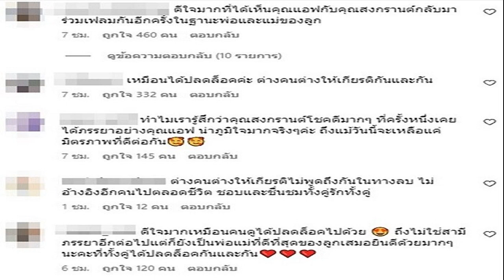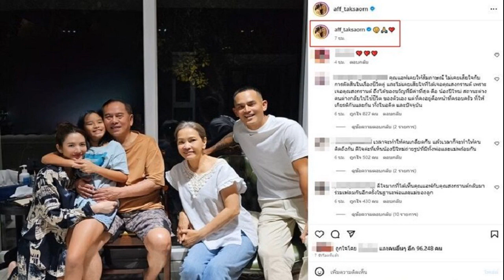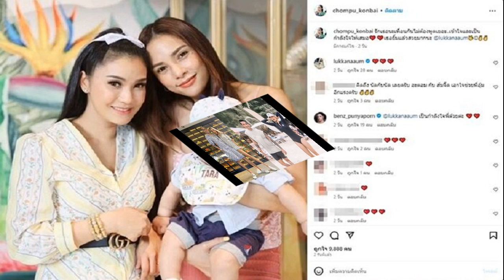บทบรรณาธิการ ขจัดสุญญากาศ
ความไม่แน่นอนเกี่ยวกับการจัดตั้งรัฐบาลใหม่กำลังสร้างความวิตกกังวลให้ทั้งภาคประชาชนและภาคธุรกิจ

แม้ประเทศจะผ่านเลือกตั้งมานานเกือบ 3 เดือน แต่ก็มีเหตุการณ์ทางการเมืองเกิดขึ้นหลายอย่าง เป็นสัญญาณบ่งชี้ว่าการจัดตั้งรัฐบาลของพรรคผู้ชนะเลือกตั้ง ที่ต่อมาได้เปลี่ยนมือจากพรรคอันดับ 1 มาเป็นพรรคอันดับ 2 ซึ่งอยู่ระหว่างการรวบรวมเสียงสนับสนุนจาก สส. และสว. ก็ยังไม่สามารถกระทำให้สำเร็จโดยง่าย
กระบวนการโหวตตั้งนายกรัฐมนตรีในที่ประชุมร่วมรัฐสภา ถูกเลื่อนออกไปถึง 3 ครั้ง
สะท้อนได้ว่า ปัญหาการจัดตั้งรัฐบาลมีความยุ่งยากซับซ้อนเกินกว่าสังคมคาดคิด
การจัดตั้งรัฐบาลที่ใช้เวลานานเกินกว่าที่ควรจะเป็น ส่งผลให้ประเทศอยู่ในภาวะสุญญากาศทางการเมือง ได้รับการประเมินว่าจะส่งผลกระทบต่อเศรษฐกิจและสังคม อย่างน้อย 5 ประเด็นด้วยกัน

ปัญหาปากท้องประชาชนที่ไม่มีรัฐบาลใหม่มาออกมาตรการเยียวยา บรรเทาความเดือดร้อน ปัญหาภัยแล้งจากวิกฤตการณ์เอลนีโญ ที่จะส่งผลกระทบรุนแรงต่อผลผลิตและรายได้ของเกษตรกร

ปัญหาการเบิกจ่ายงบประมาณภาครัฐ การจัดทำร่างพ.ร.บ.งบประมาณรายจ่ายประจำปี ที่ต้องรอรัฐบาลชุดใหม่จัดทำให้สอดคล้องกับสถานการณ์ประเทศในปัจจุบัน
ปัญหาราคาพลังงานที่สูงส่งผลต่อค่าครองชีพประชาชน รวมถึงความชัดเจนของนโยบายค่าแรง ที่ผู้ประกอบการนักลงทุนให้ความสำคัญ

การได้รัฐบาลล่าช้าทำให้การเริ่มลงมือแก้ไขปัญหาต่างๆ เหล่านี้ล่าช้าตามไปด้วย

หลายคนเริ่มวิตกกังวลว่ากระบวนการได้มาซึ่งรัฐบาลชุดใหม่อาจไม่เสร็จสิ้นโดยง่าย ที่ประชุมร่วมรัฐสภาอาจโหวตได้ตัวนายกรัฐมนตรี ภายในเดือนสิงหาคมนี้ก็จริง
แต่ขั้นตอนการฟอร์มรัฐบาล การจัดสรรตำแหน่งต่างๆ ให้กับพรรคร่วมรัฐบาลจนทุกฝ่ายพอใจ ย่อมไม่ใช่เรื่องง่าย และต้องใช้เวลาอีกค่อนข้างมาก อาจเลยไปถึงเดือนกันยายน ซึ่งหมายถึงนโยบายมาตรการแก้ปัญหาปากท้องประชาชนและเศรษฐกิจของประเทศ ต้องล่าช้าด้วยเช่นกัน

ทั้งนี้ จึงได้มีเสียงเรียกร้องจากภาคประชาชนและภาคธุรกิจ ส่งไปยังภาคการเมือง ต้องการให้ทุกฝ่ายเจรจาหารือทำความเข้าใจร่วมกันในการเร่งจัดตั้งรัฐบาลให้สำเร็จโดยเร็ว โดยยึดหลักผลประโยชน์ของประเทศและประชาชนเป็นที่ตั้ง อยู่เหนือผลประโยชน์ส่วนตนหรือของพรรค
ขจัดภาวะสุญญากาศทางการเมือง เพื่อให้ประเทศเดินหน้าต่อไปได้